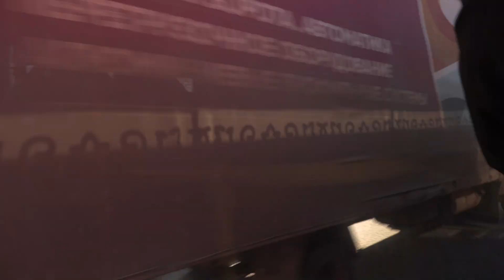Поездка на двойном интеграле в Полярных Координатах по маршруту №10^5555